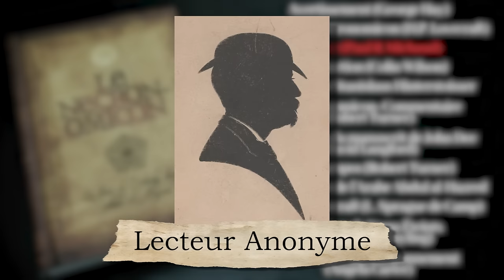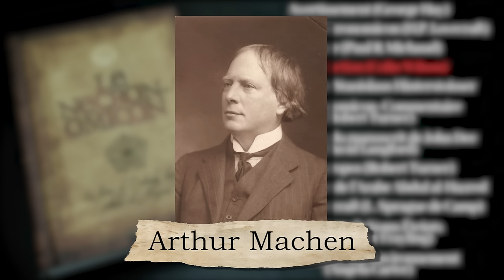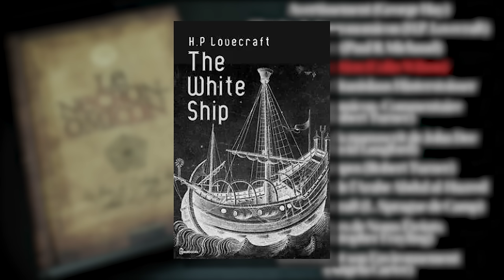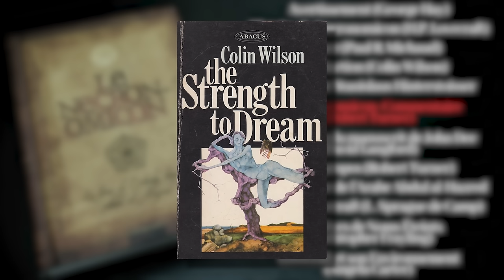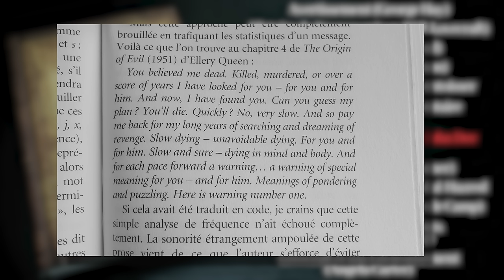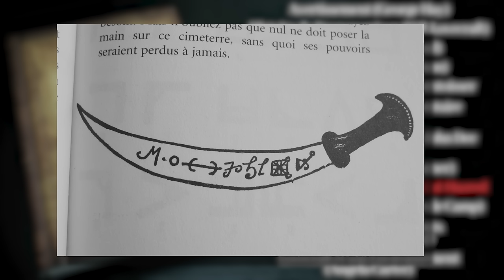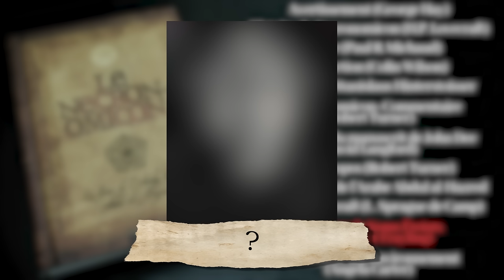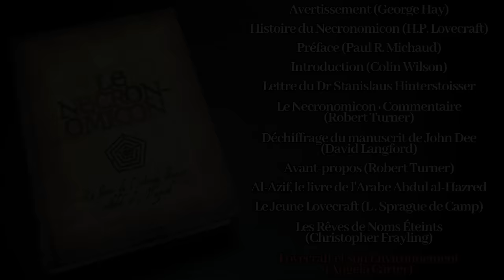Histoire de LOVECRAFT et du NECRONOMICON - Livre Audio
ATTENTION ! Certains passages étant compliqué à comprendre avec de nombreuses citations, j'ai illustré ces moments pour une meilleure compréhension

TIMECODE:
00:00:00 : Avertissement
00:01:05 : Histoire du Necronomicon
00:05:47 : Préface
00:14:04 : Introduction
02:09:14 : Lettre de Stanislaus Hinterstoisser
02:25:16 : Le Necronomicon - Commentaire
03:00:24 : Déchiffrage du Manuscrit de John Dee
03:37:59 : Avant-propos Al-Azif
03:42:04 : Al-Azif, le livre de l'arabe Abdul al-Hazred
04:10:13 : Appendice A - Le Jeune Lovecraft
04:16:24 : Appendice B - Les Rêves des Noms Eteints
05:04:51 : Appendice C - Lovecraft et son Environnement